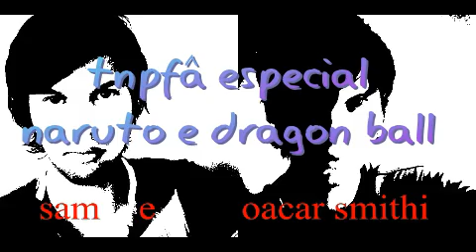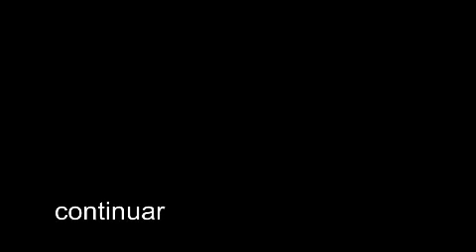Shrek Terceiro filme sessão tarde rede globo 28/11/2023